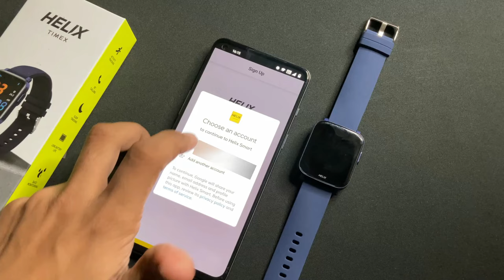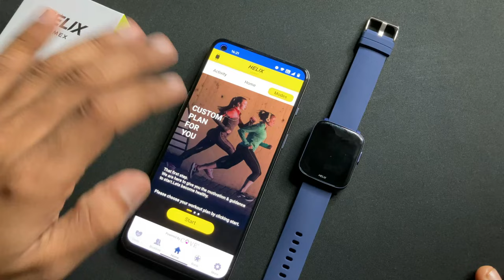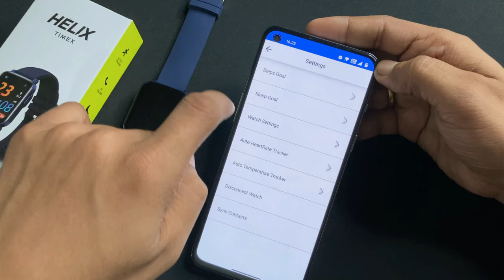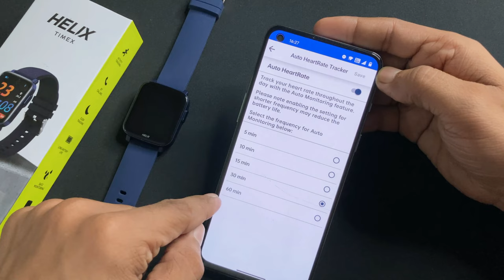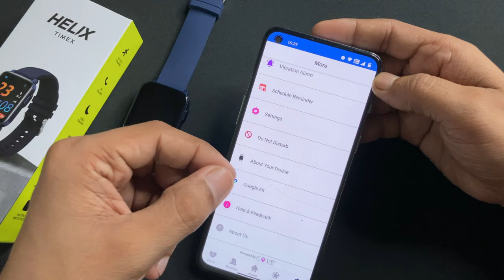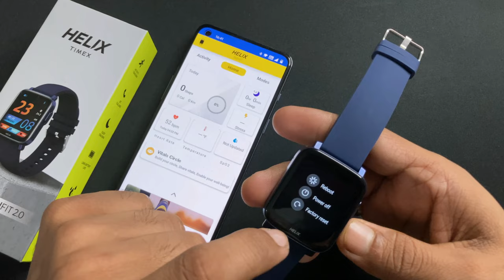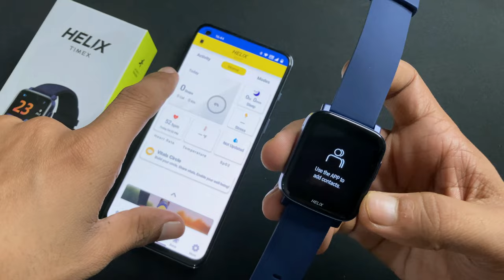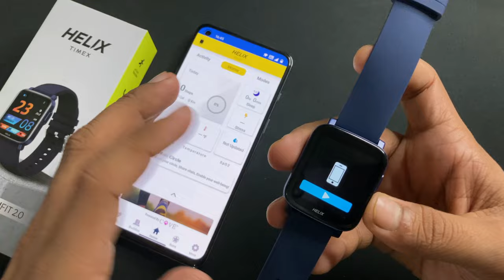Helix Timex Metalfit 2.0 Detailed Setup & Features | Smartwatch Under Rs.5000 with Bluetooth Calling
This video is about Helix Timex Metalfit 2.0 Detailed Setup & Features | Smartwatch Under Rs.5000 with Bluetooth Calling
Helix Metalfit 2.0

Helix Timex Metalfit 2.0 Smartwatch have features like -
1. 1.5inch HD IPS Touch display,
2. Bluetooth Calling,
3. Sleep Tracking, SPO2 Monitoring, Temperature Monitoring, Heart Rate Tracking, Female Health Tracking,
4. Music Control,
5. 20 Sports Mode,
6. Up to 7 Days battery life, e.t.c